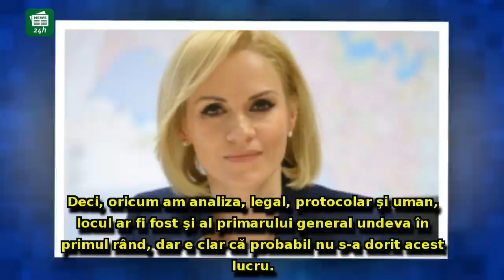Gabriela Firea nu e de acord cu explicația primită pentru că a fost mutată la ceremonia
Gabriela Firea nu e de acord cu explicația primită pentru că a fost mutată la ceremonia de la Cotroceni: 'Oricum am analiza, locul meu ar fi fost în primul rând